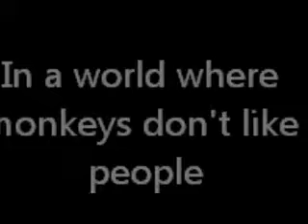Monkey massacre in 3D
A movie about a kid that is sending a friend request on facebook to his friend Barry Shum and a monkey attacks him and he dies D: Please Like,Fave and SUBSCRIBE!
You can find barry on facebook, he's my good friend and he also gave me a idea too for my youtube vids.